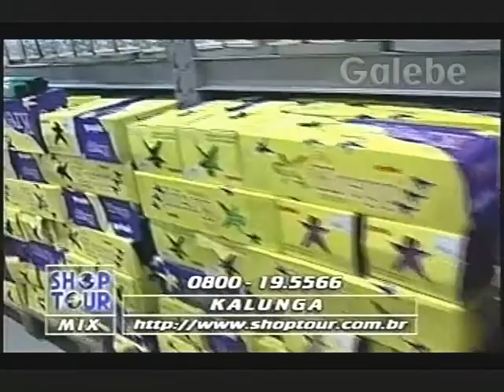KALUNGA CLÁUDIA TENÓRIO GALEBE 27 02 1998 3